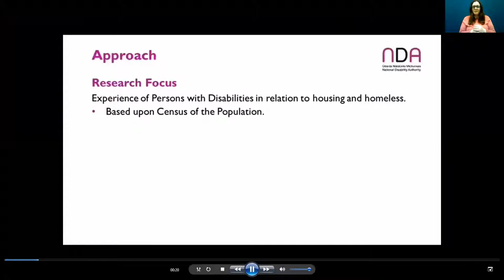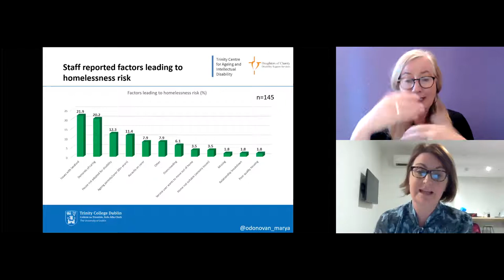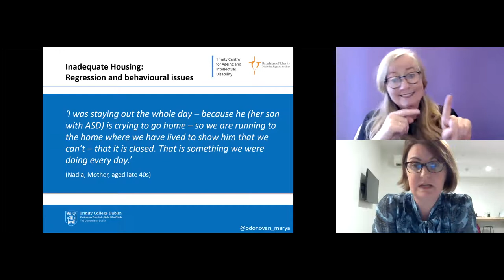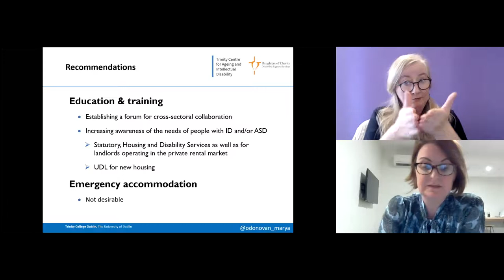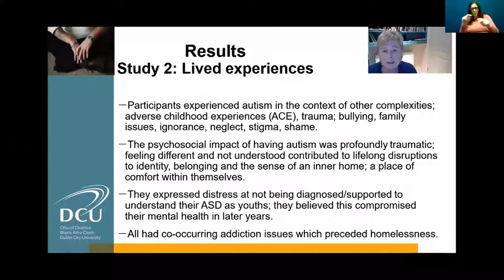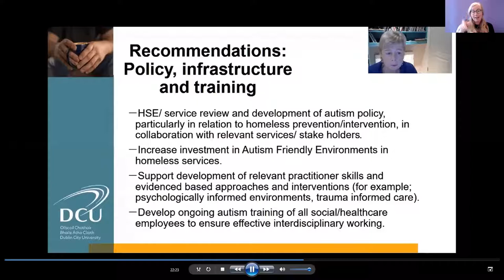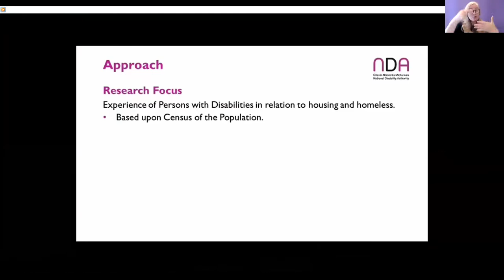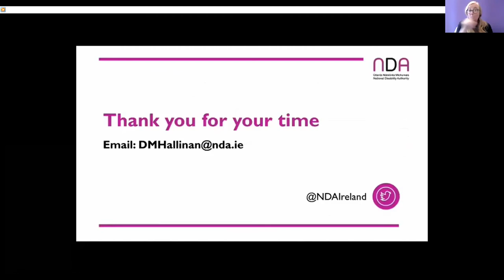Disability and Homelessness Webinar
National Disability Authority funded new research on disability and homelessness
Two new studies on homelessness and persons with disabilities were launched on 8 December 2020 by Mr Peter Burke, TD, Minister of State with responsibility for Local Government and Planning. Both studies – carried out by Dublin City University (DCU) and Trinity College Dublin (TCD) respectively - received funding under the National Disability Authority’s Research Promotion Scheme.